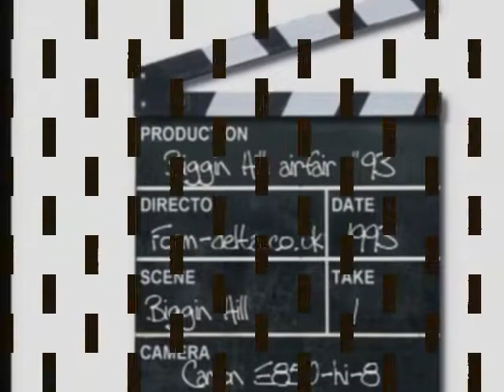SU-27 Biggin Hill 1993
one of two SU-27 demonstrations at Biggin Hill 1993. the SU-27 is fantastic to watch. in this clip theres the famous tail slide & several High Alfa passes. hi-G turns etc. the pilot must have been going thru torture to put on such a great show for the crowd.